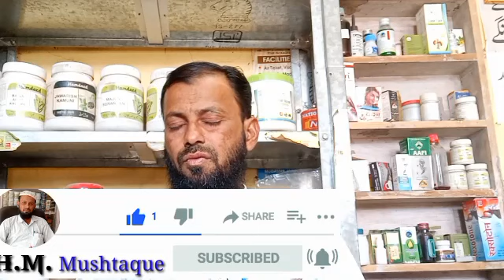thoyrod ki samasya se ab Paya chhutkara